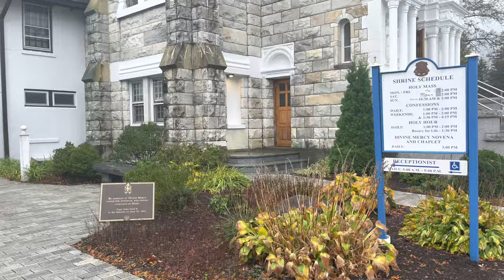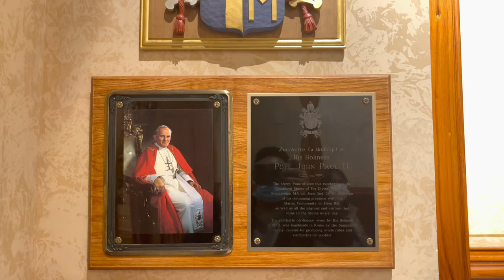We Visited The National Shrine of the Divine Mercy in Stockbridge, Massachusetts.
The National Shrine of The Divine Mercy is a Catholic shrine located in Stockbridge, Massachusetts. The priests and Catholic and brothers of the Congregation of Marian Fathers of the Conception of the Most Blessed Virgin Mary have resided on Eden Hill in Stockbridge, since June 1944. Father Walter Pelczynski, MIC, with the assistance of local clergy and friends of the Marian community, initially purchased 50 of the 370 acres that constituted the "Eden Hill" estate in November, 1943. The house was to serve as the novitiate for a newly formed province. An image of "The Divine Mercy" was enshrined in one of the small chapels where the members of the community prayed daily a perpetual novena to the Divine Mercy.